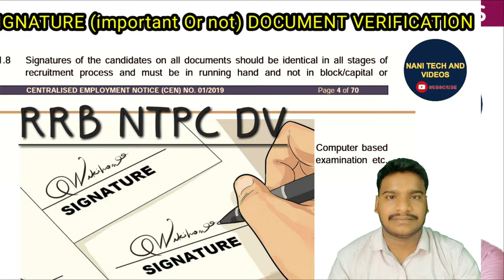RRB NTPC SECUNDERABAD ZONE DOCUMENT VERIFICATION FULL VIDEO IN TELUGU | DV VIDEO | NTPC DV PROCESS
మీరు రైల్వే ఎగ్జామ్స్ కి ప్రిపేర్ అవుతున్నారా అయితే జాయిన్ అవ్వండి NANI TECH AND VIDEOS